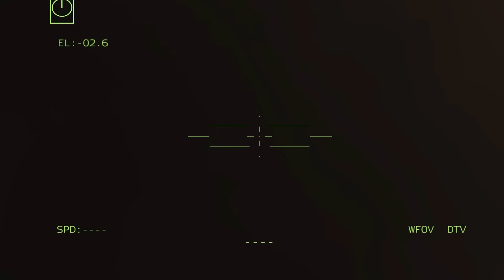just arrived at the Crimean base! all Russian reinforcements were destroyed